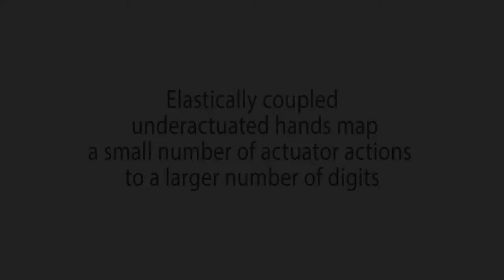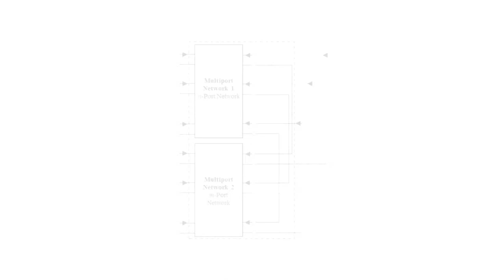Compliant gripper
Two-finger compliant gripper with fingers connected to a drawbar by compliant mechanisms (springs). As the drawbar closes the grasp, different behaviors are produced according to whether the connection to the compliant mechanisms are series or parallel. Eventually this concept will be used in an anthropomorphic robot hand.